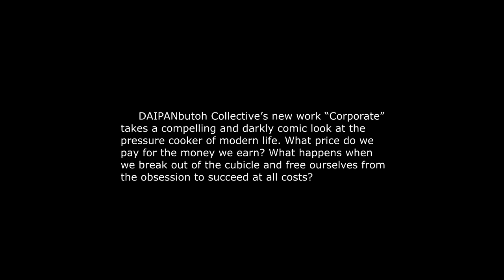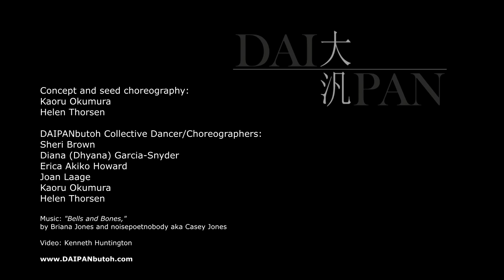Corporate Trailer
DAIPANbutoh's new work Premiering in Chile Oct 2018. Dancers: Sheri Brown, Dhyana Garcia Snyder, Erica Howard, Joan Laage, Kaoru Okumura, Helen Thorsen. Video:Kenneth Lee Huntington, Music: Casey and Briana Jones